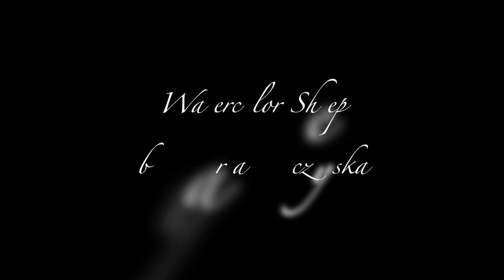Watercolor Sheep Painting Demonstration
where I share real time videos/pencil sketches for download
My real online classes (VoiceOver etc) : maria-raczynska.teachable.com

The white pigment I use is Gouache, color:  Permanent White.

Watercolor Paper: Hot Press, 140lb, 100% cotton.

And this is Count Chocula and he lives at Equinox Farm in Kentucky.
Photo permission by Sara Dunham @ Punkin's Patch

Thank you so much for all your nice comments and support I've been getting :)

Thank you all for your patience! Almost everyday I'm working on your requests :)

Note: It's ok to copy my art for your personal use as long as you are not trying to make money off of it :)